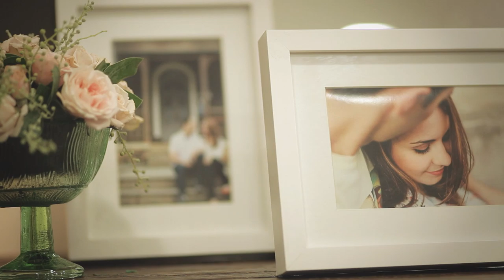Marina e Carlos {Trailer} - Paraisópolis - MG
Igreja: Matriz São José
Celebrante:  Padre Reinaldo
Música Cerimônia: Coral Del Chiaro
Fotografia: Gustavo Gaiote
Filmagem: NKG Studio
Assessoria: Keyla Morais
Recepção: Fazenda Colônia
Decoração: Janice
Banda ou DJ: Luizinho
Vestido: Nova Noiva
Buffet: Vienna
Bolo Fake : Buffet Vienna
Doces: Ateliê Maria Poá
Cabelo e Maquiagem:  Carlos Toty
Convite e Papelaria: Papel e estilo
Lembrancinha: Ateliê Maria e Poá